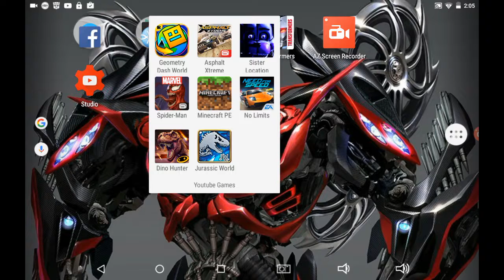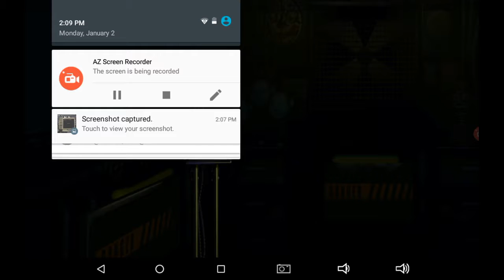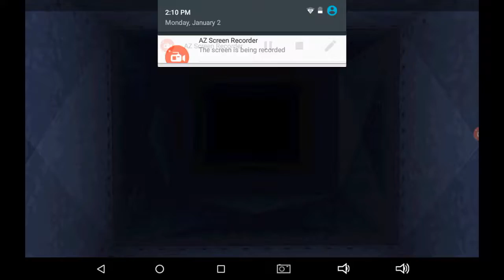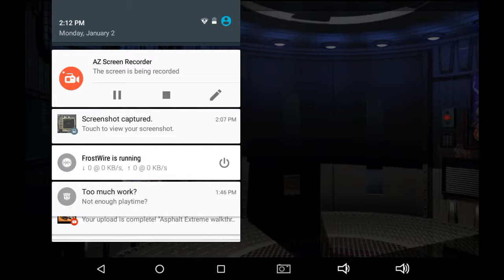Five Nights At Freddy's Sister Location part 1, What's going on ?